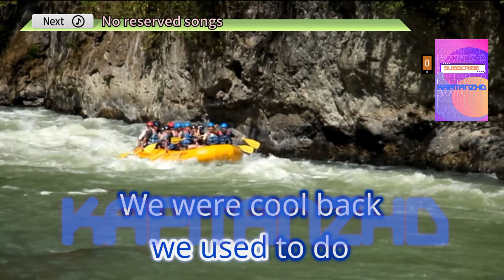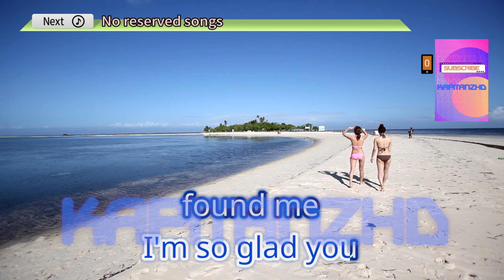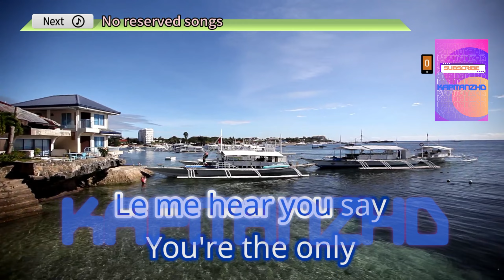Love Like This by Natasha Bedingfield Karaoke TJ Supremo (Minus One/Instrumental)